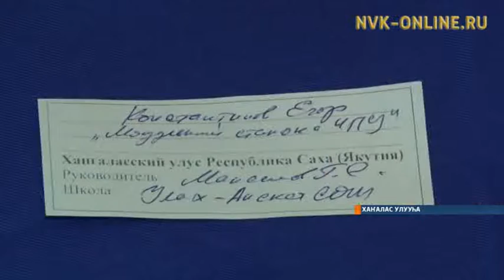Хаҥаласка Эбии үөрэхтээһин сылын түмүктүүр тэрээһинэ ыытылынна